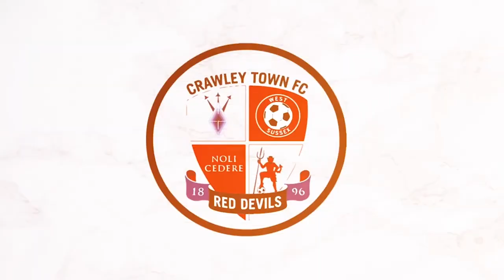BURGESS HILL TOWN REACTION | Lee Bradbury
Assistant Manager Lee Bradbury reacts to the Reds 1-1 draw with Burgess Hill Town